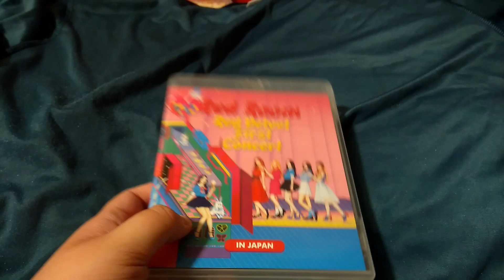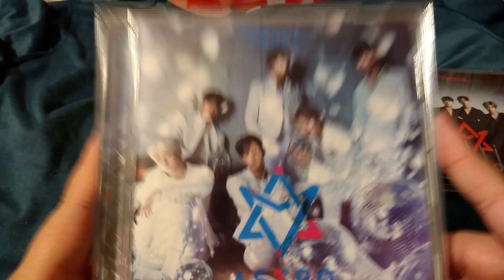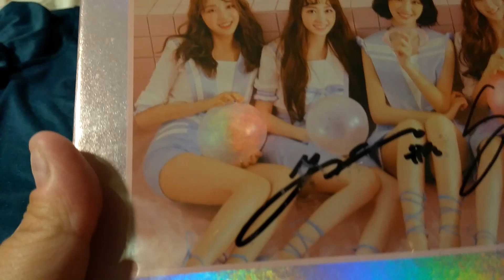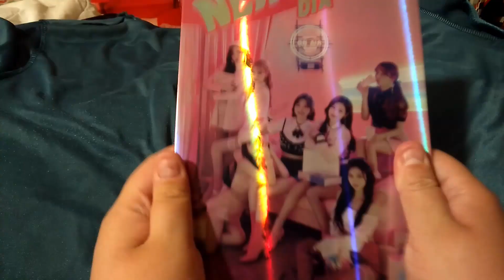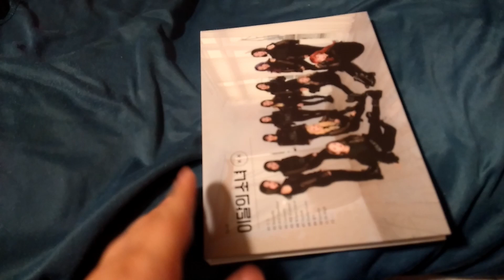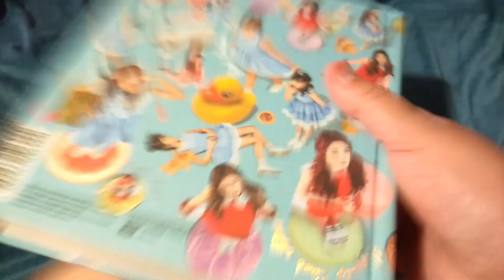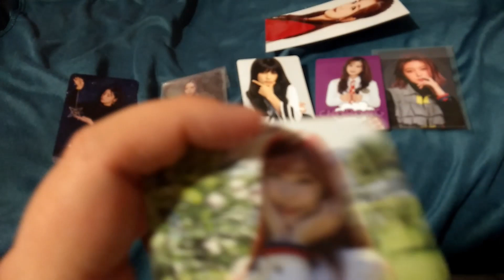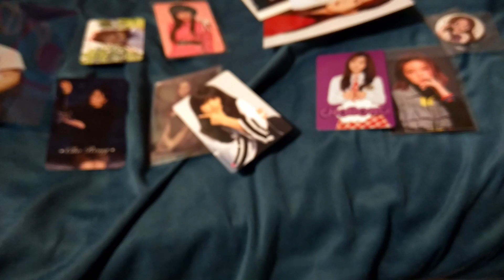💸April K-Pop Haul/K-Pop Haul #1💸: Astro, Red Velvet, Everglow, APink, and More!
I've been wanting to do a haul video/videos in general for YouTube for a long time and now I finally got the nerve to do it. I'm sorry that I was so quiet in parts; I was filming at night and I didn't want to wake anyone up lmao. And yes I have a Rookie poster up don't judge me @-@

Stores that I used this month:
Japonica.com / mercari.jp
Ebay
CatchopCD
KTown4U

Waiting on/Pre-ordered:
NCT 127
EXID
Weki Meki
WayV
Oh My Girl
Ladies' Code